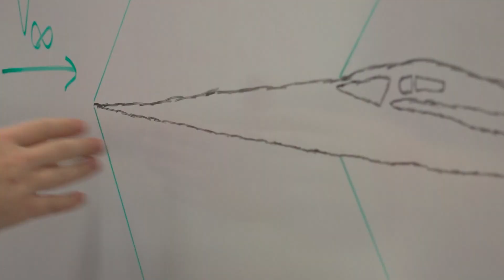NASA working on supersonic flight project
The goal is to make supersonic air travel a reality without the sound that comes with it.